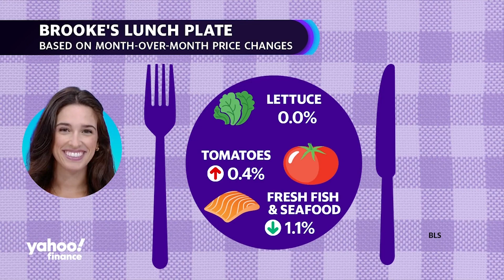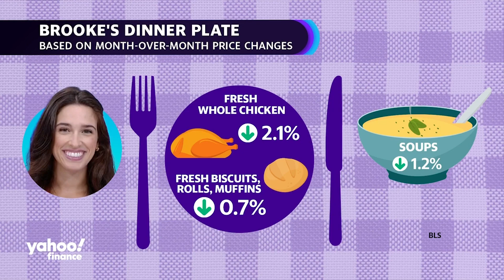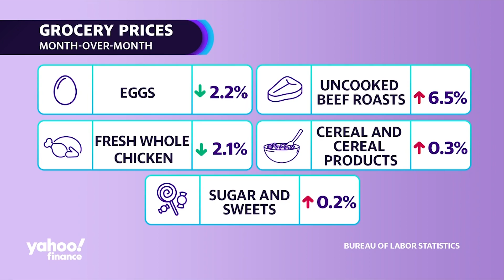Inflation and the cost of food: A look at what is driving your grocery bill higher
Yahoo Finance's Brooke DiPalma breaks down the latest inflation data from the July CPI report to outline what is driving up grocery bills.